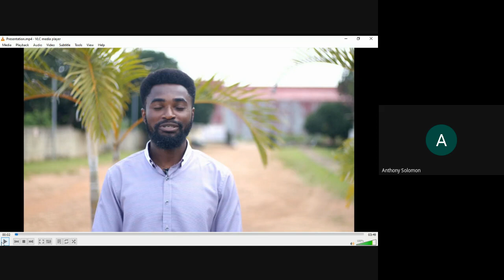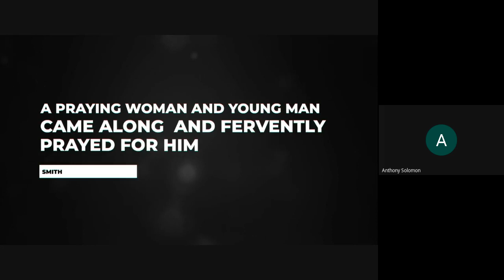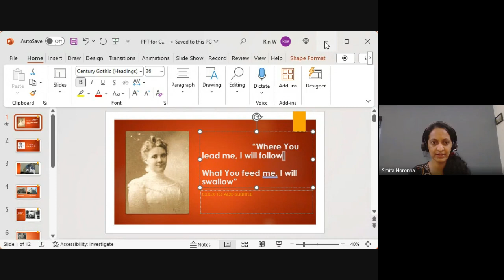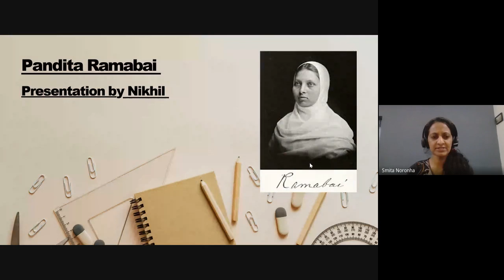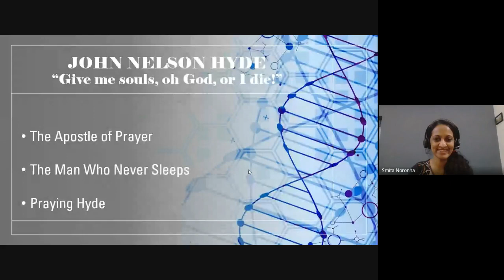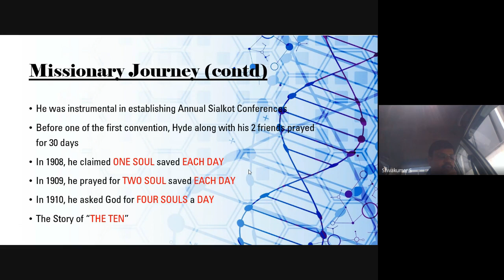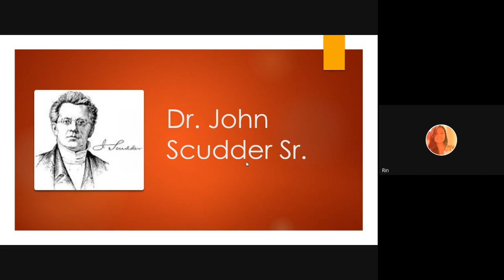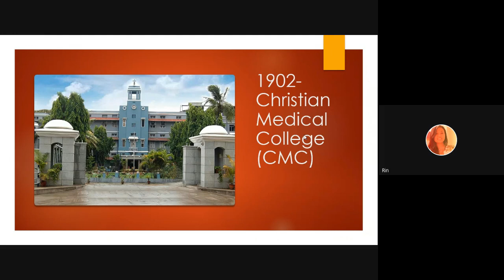Christian History & Missions | Lecture 15: BC201-CH&M-20230926